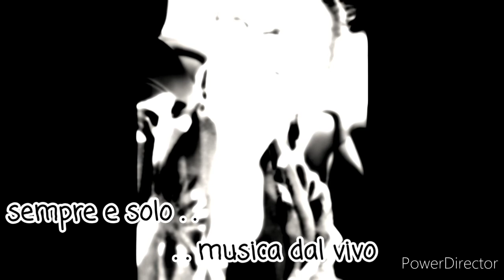il tempo di morire - cover (voce Anna Maria Nardo)